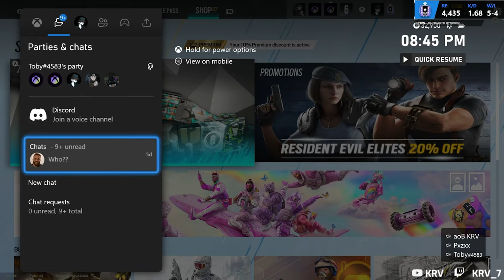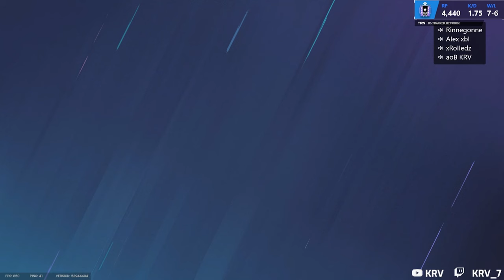Best console stack EU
just tags dont worry about them :)

4, Rainbow six siege xim 4, rainbow six siege xbox
4, Rainbow six siege xim 4, rainbow six siege xbox